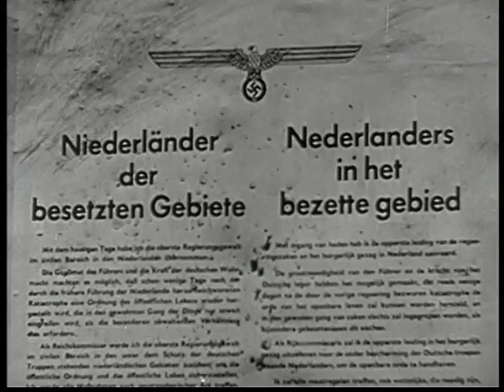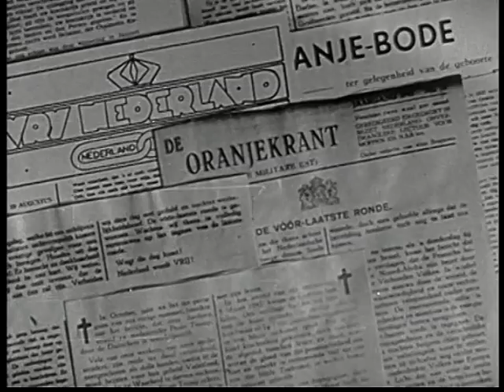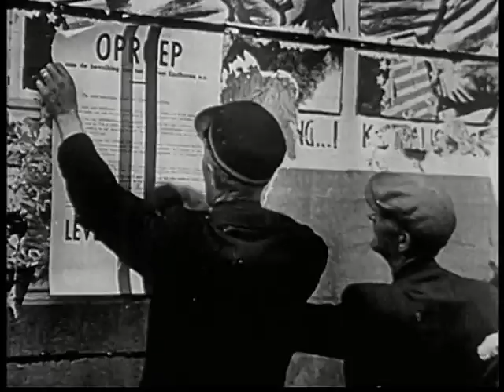Netherlands during (tijdens) WW2 1940-45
The Netherlands were occupied by the Germans in May 1940. After 5 years of suffering they were liberated amongst others by Canadian troops. A fierce fighting took place. This film was made not so long after the war. See my other films of the Netherlands many years ago by searching with: michael rogge netherlands